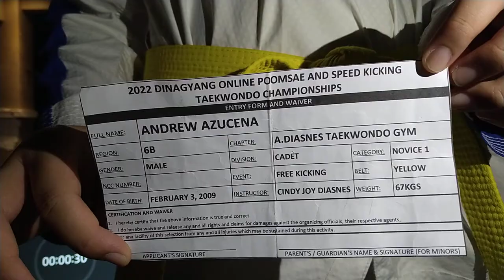ANDREW AZUCENA, A. DIASNES GYM, MALE CADET YELLOW BELT, SPEED KICKING